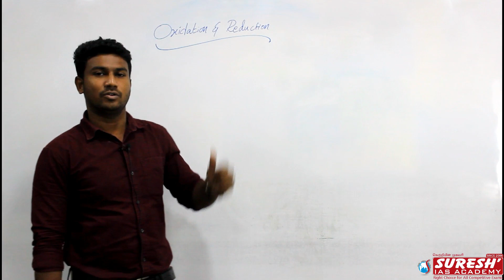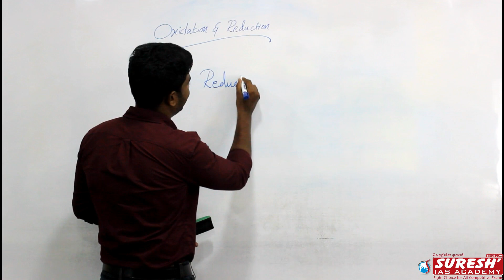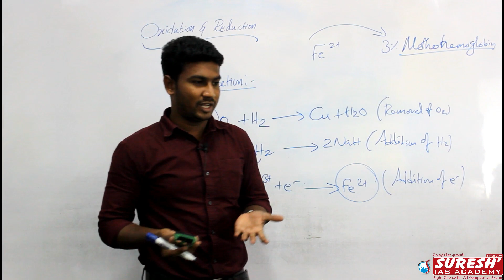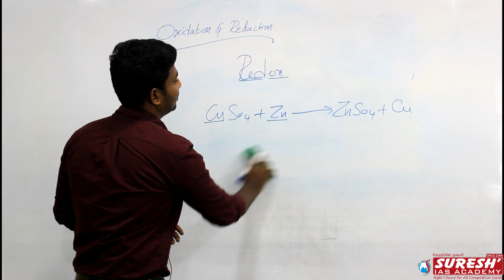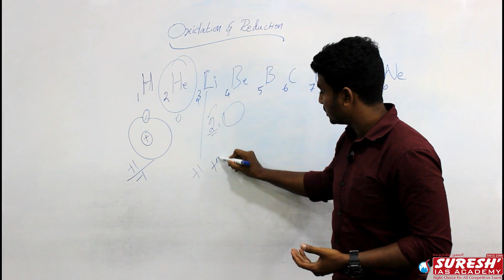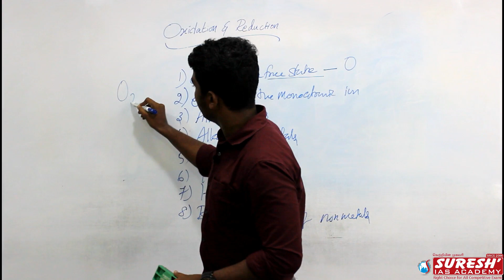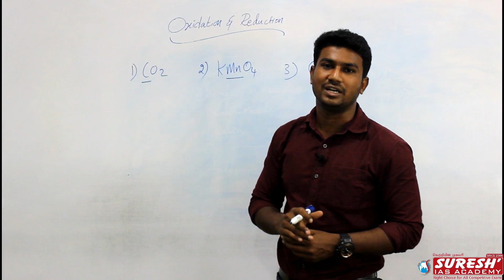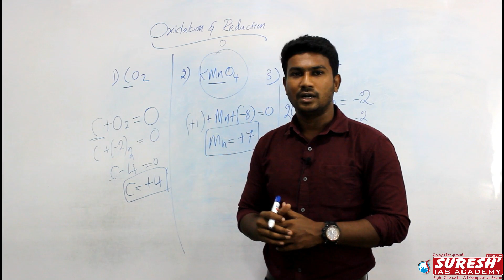OXIDATION AND REDUCTION (Chemistry) By Jebaraj Sir